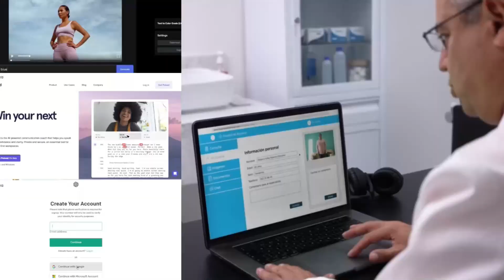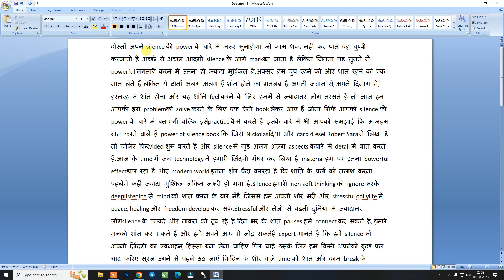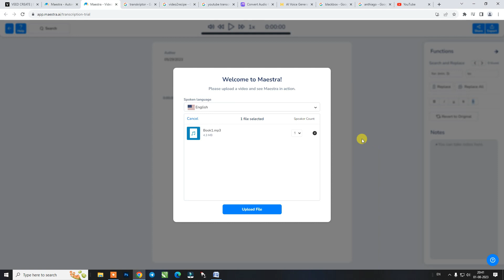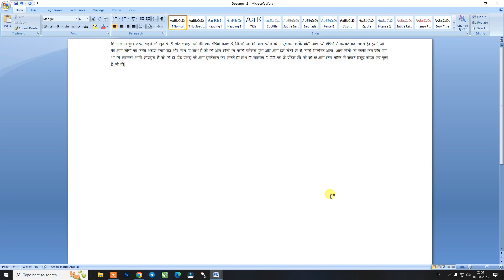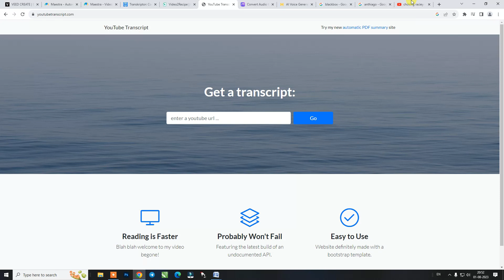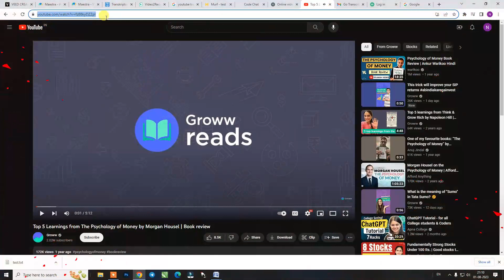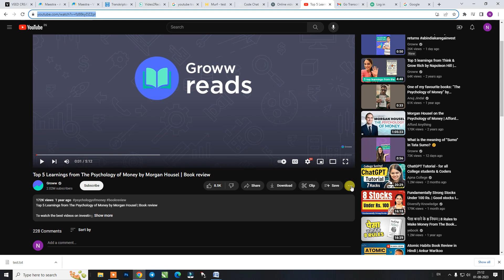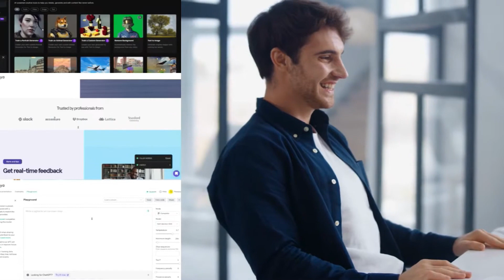Top 10 Ai Tools For video To text | Audio To Text Convert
Top 10 Ai Tools For video To text | Audio To Text Convert 2023 | How To Convert Audio/Video To Text Using Ai For FREE |  Audio Video To Text Converter

AAJAO! Mere Social Media Platforms par :-

Link : Boya BYM1
Link : Mic Stand
Link : LED Ring Light
Link : Logitech
Link : CEUTA, Gorilla Tripod
Link : Best Smart Phone
Link : Wireless Bluetooth Headphones with Mic

Omg 🔥 Powerful Speech Analysis
Video Audio To Text Converter
Transcribe Video Audio To Text
Best Free Audio To Text Converter
How To Convert Audio To Text In Word Online Free
Transcribe Audio To Text Free Online
Voice To Text Converter Online Free
Video Voice To Text Converter Online Free
Convert Audio To Text Online Free
Youtube Transcript Generator Online
Youtube Video To Text Converter Online Free
Audio Video To Text Converter
How To Convert Audio To Text On Android
Convert Audio To Text
How To Convert Audio To Text
Transcribe Audio To Text
How To Transcribe Audio To Text
Convert Audio To Text Free Software
Speech To Text, Convert Mp3 To Text
Mp3 To Text, Audio To Text Converter Online Free
How To Convert Audio File Into Text For Free
Voice To Text, Best Audio To Text Converter
Free Audio To Text Converter
Convert Audio To Text Free
How To Copy Text From Youtube Video
How To Convert Youtube Video To Text
How To Transcribe Youtube Video To Text Free
Youtube Video To Text Converter
Transcribe Youtube Video To Text
How To Get Text From Youtube Video
Video To Text Converter
Transcribe Video To Text
Video To Text Converter Online Free
Audio To Text
Audio To Text Converter
Transcribing Audio To Text